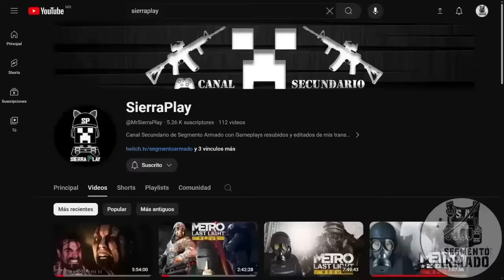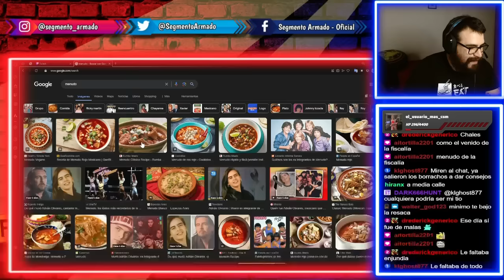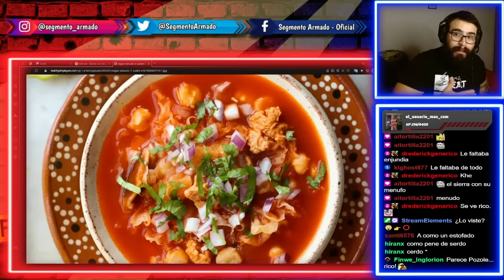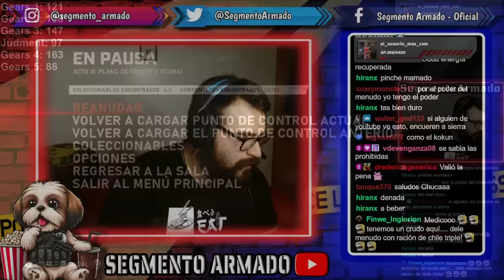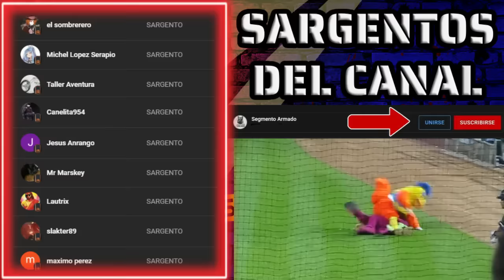Llegue CRUDO al trabajo y me dieron un PREMIO (era policía)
Una pequeña anécdota que me ocurrió en mis años de servicio, habrá gente que se va a molestar, otros que lo verán como algo gracioso peor yo vine a platicar cosas curiosas no a buscar aprovacion.
Espero les haya parecido divertida (la pase bien mal XD)